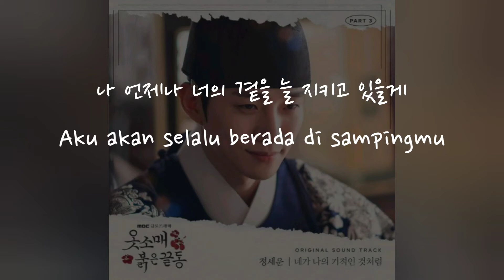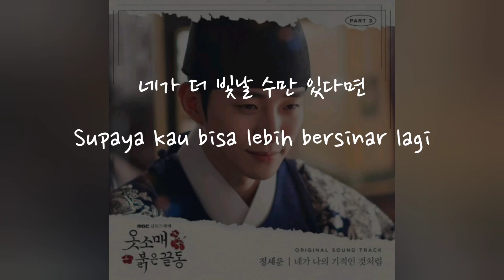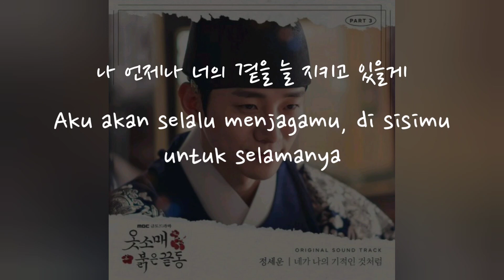(Han/Indo Sub) Lirik Terjemahan Jung Sewoon - My Wonderous Miracle (The Red Sleeve OST)